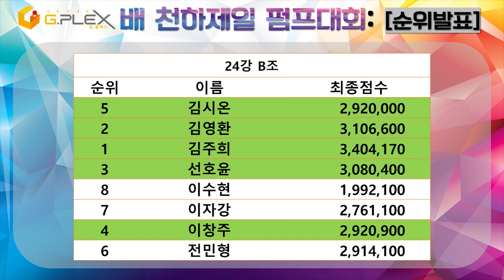[천하제일펌프대회] 24강 B조 2/2 (이수현 이자강 이창주 전민형)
유튜브 최대 펌프 채널입니다. [구독]을 클릭하고 고퀄리티 펌프자료를 받아보세요! ● Specializes in the dance game Pump It Up. ● Este canal se especializa en el juego de baile Pump It Up.

Recorded @ 신촌 지플렉스(G-PLEX)

● 대회명 : (한) 지플렉스배 천하제일 펌프대회, (영) G-Plex PumpItUp Festival (GPF)
● 장소 : 신촌 지플렉스 3층
(서울시 서대문구 명물길 17, 신촌역 3번출구 도보5분)
(일반부 13-15시 / 프로부 16-18시)

● 참가자격 : 펌프 플레이어 누구나 (나이, 국적 불문)
● 대회부문 : [스피드] 일반부 / 프로부
● 상금 : 1·2·3위 각각 40·20·10만원 상당 상품
(참가자 전원 대상 소정의 펌프잇업 상품 제공)

● 대회 참가신청 (일반부 자리 남아있습니다! 3월1일 23:59 마감예정)

[ PUMP IT UP 2017: PRIME 2 ]
[ 펌프잇업 2017 프라임2 ]